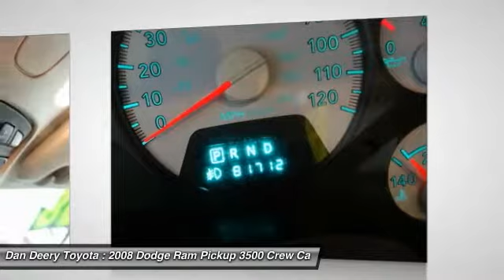2008 Dodge Ram Pickup 3500 Cedar Falls IA U10780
2008 Dodge Ram Pickup 3500 SLT